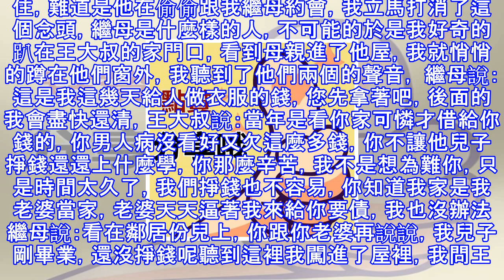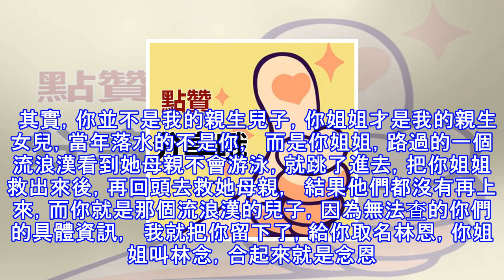父親死後，繼母每天都偷偷跑到隔壁王叔家！那晚我偷偷跟蹤過去，聽到房裡聲音，我憤怒撞開了門！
我今年24歲，剛大學畢業，聽說我母親在我幾歲的時候，因為嫌棄爸爸窮就離開了我們， 從小是繼母把我帶大的，因為當時年齡小，跟繼母也沒有什麼隔閡。繼母不能生育，但是人還是很漂亮的，我跟繼母就像親母子一樣，我覺得繼母是個苦命的女人，在我讀五年級的時候，爸爸生過一次病挺重的，天天躺在床上，當時我年齡還小，也沒幫上什麼忙，我只記得當時爸爸告訴我，如果繼母離開我們，以後也要記得繼母的恩情，繼母沒有孩子，你一定要把她當做親母親，不過這一切都沒有發生，繼母繼續伺候著我跟爸爸，給爸爸端屎端尿，一直這樣幾年，直到爸爸去世，當時我15歲，我已經明白了一切，繼母為我家做的我都完全瞭解我家條件不太好，親生母親是個虛榮的...